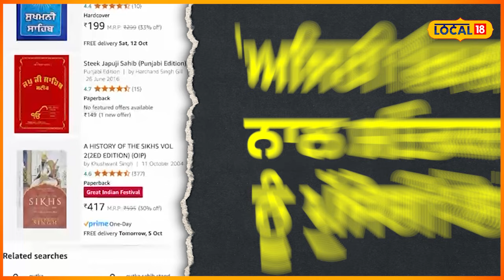Amritsar news: ਆਨ-ਲਾਈਨ ਵੇਚੇ ਜਾ ਰਹੇ ਸਨ ਗੁਟਕਾ ਸਾਹਿਬ... SGPC ਨੇ ਕੰਪਨੀ ਨੂੰ ਭੇਜਿਆ ਕਾਨੂੰਨ ਨੋਟਿਸ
ਆਨ-ਲਾਈਨ ਵੇਚੇ ਜਾ ਰਹੇ ਸਨ ਗੁਟਕਾ ਸਾਹਿਬ... SGPC ਨੇ ਕੰਪਨੀ ਨੂੰ ਭੇਜਿਆ ਕਾਨੂੰਨ ਨੋਟਿਸ